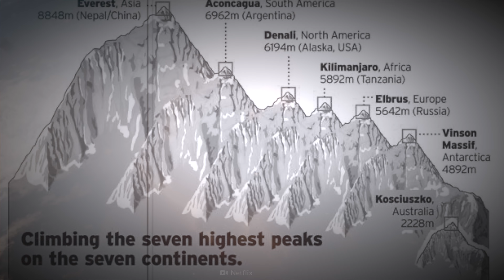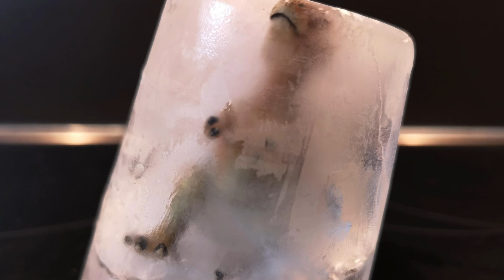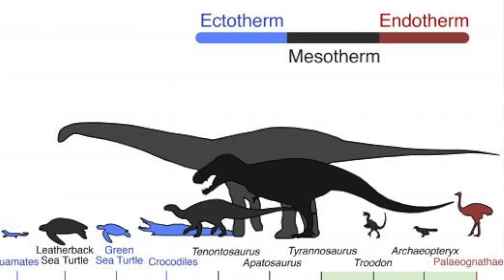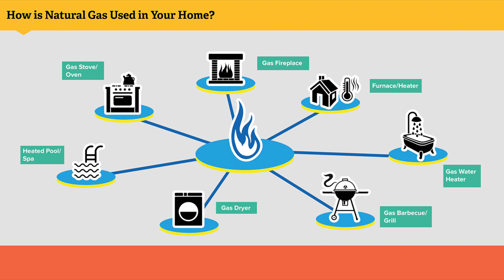Reacting to the Extinction of Dinosaurs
In this captivating video, we delve into the intriguing topic of dinosaur extinction and uncover the mysteries that followed. Join us on a thrilling journey back in time as we explore "The Extinction Event: Unraveling the Mysteries of Dinosaur Extinction." Prepare to be awestruck as we unravel the day the dinosaurs died and the aftermath that shaped the course of our planet's history.

Discover the latest scientific findings and theories surrounding this cataclysmic event. Our expert researchers delve into the causes behind the extinction, examining the impact of massive volcanic eruptions, asteroid collisions, and shifting environmental conditions. Gain a deeper understanding of the dramatic changes that occurred on Earth, forever altering the course of evolution.

Unearth the incredible evidence left behind, from fossilized remains to geological formations. Immerse yourself in the incredible narrative of survival, adaptation, and the rise of new life forms in the post-dinosaur era. Journey alongside renowned paleontologists and scientists as they piece together this enthralling puzzle, unveiling secrets hidden for millions of years.

You won't want to miss this thought-provoking exploration into the unparalleled extinction event that reshaped our world. From the awe-inspiring dinosaurs to their enigmatic demise and the fascinating era that followed, this video is a must-watch for any dinosaur enthusiast or curious mind. Join us as we uncover the truth, piece by piece, in "The Extinction Event: Unraveling the Mysteries of Dinosaur Extinction."